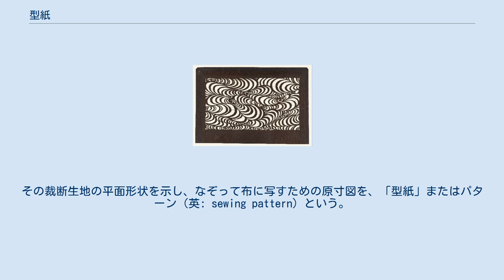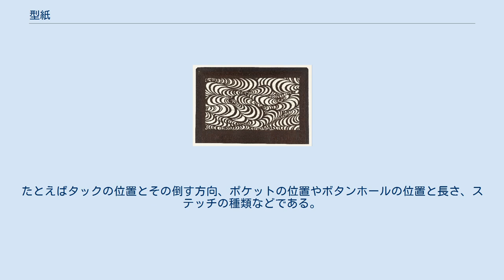型紙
パターン(型紙)
型紙（かたがみ）とは、型として切った紙のこと。
染色、洋裁、手芸などで用いられる。
 型紙は、いくつかのタイプがあり、たとえば以下のようなものがある。
 流水文の型紙（クーパー・ヒューイット国立デザイン博物館所蔵） 染色（型染め）用の型紙は、油や柿渋などで加工した紙に文様を彫り抜き、染料や防染糊を捺染したり、注染したりするのに用いる。
中国や日本、琉球などで盛んに用いられた。
 特に伊勢型紙は文様の美しさから型紙そのものが珍重され、西洋でも「カタガミ」と呼ばれ収集された。
 自家裁縫用のドレスの型紙 洋服などの布製の物品は、裁断した生地を縫い合わせて構成されている。
その裁断生地の平面形状を示し、なぞって布に写すための原寸図を、「型紙」またはパターン（英: sewing pattern）という。
 型紙上の線を布に写すには、いくつか方法があるが、たとえば「チャコペーパー」などと呼ばれる複写紙（カーボン紙）と布と型紙を重ねて、型紙上の線をルレット（やヘラや鉄筆など）でなぞるなどして行う。
 既存の型紙の入手方法はさまざまあり、手芸店で販売されているものもあり（また一部、手芸店で無料で配布しているものもあり）、書店や図書館などに並ぶ洋服づくりの本などの巻末などに（折り畳まれた、大判の紙の状態で）掲載されている場合もある。
また近年ではさまざまな型紙を無料でダウンロードできるサイトがいくつも存在している（PC+プリンターでA4用紙に多ページ印刷し、貼りあわせることでひとつの大きな型紙を作ることができるようになっているデータなどがある）。
 型紙を作成する者および職業は「パタンナー（英: pattern maker）」と呼ぶ。
 型紙の作成方法には、立体裁断と平面作図の二つがある。
必要な強度や透過度などに合わせ、紙ないしそれに類する素材で作られる。
 型紙には布目（布地の織り方向）や縫い代など裁断に必要な指示のほか、縫製に関する事項も記載される。
たとえばタックの位置とその倒す方向、ポケットの位置やボタンホールの位置と長さ、ステッチの種類などである。
 服飾関係の型紙は、その時代ごとの流行を示す資料ともなる。